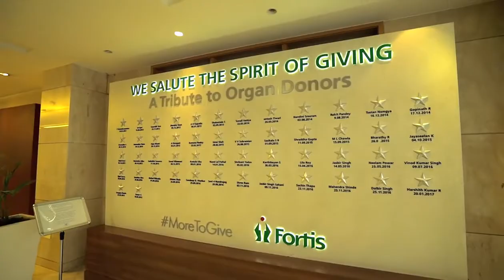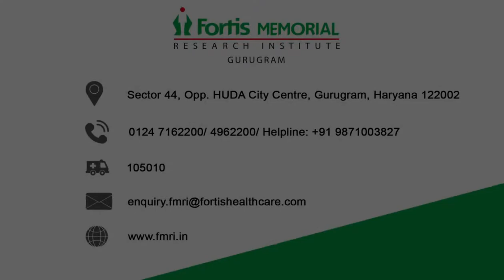Know more about ECMO with Dr.Sandeep Dewan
Dr.Sandeep Dewan, Director and Head, Critical Care Medicine and ECMO, Fortis Memorial Research Institute, Gurugram would like to educate you about ‘ECMO', a revolutionary solution for heart and lung failure. FMRI is the largest ECMO centre in North India. Learn more.